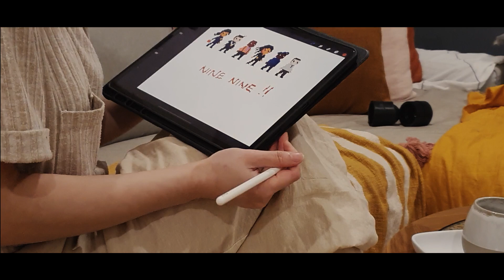A day off to just do the things I love | Living alone diaries | Sunday's day off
today, i took a day off just to do all the things i enjoyed. i read a lot, meditated, treated myself to lunch and hung out with my cats.
pure bliss.

about me

hello,
my name is Sunday.
i'm trying to live slowly and mindfully with my two cats. i love coffee, yoga and reading Stoic philosophy books.

welcome to my slice-of-life, visual diary. if you're into that sort of thing.